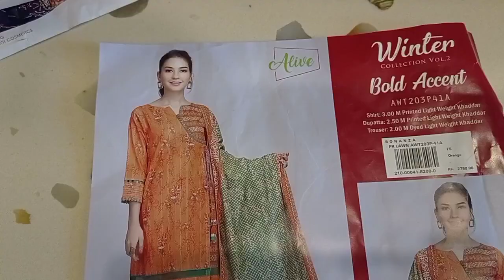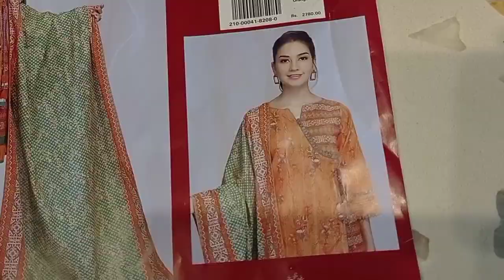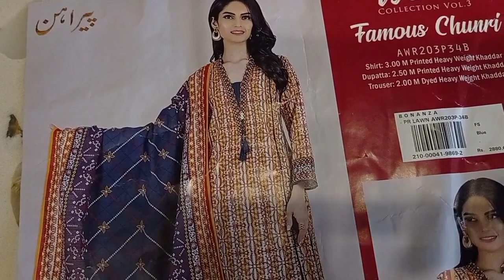Online shopping haul | Bonanza Satrangi Sale 2020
In this video I showed Bonanza Satrangi dresses which I bought from Bonanza Satrangi Sale 2020

online shopping haul, Bonanza Satrangi Sale 2020, Bonanza winter collection 2020 /2021, Bonanza Satrangi shopping haul, Bonanza Satrangi, Bonanza winter collection 2020,